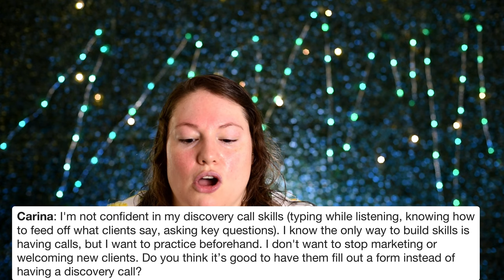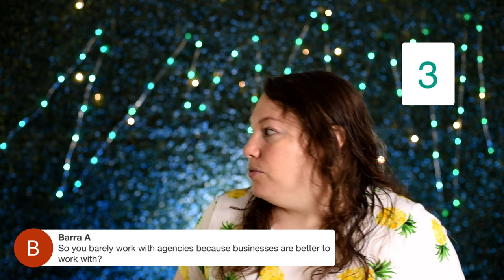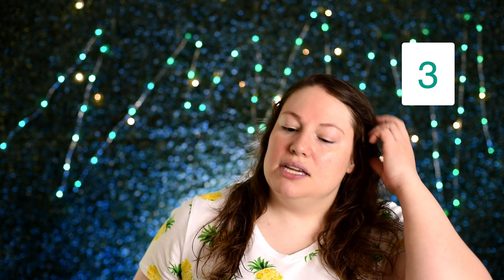Know EXACTLY What You’re Getting Into as a Freelance Writer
As a freelance writer, what differences exist between working with content marketing/PR/ad agencies and working directly with businesses? What about pay when it comes to hourly vs. per project, and tracking time or reporting hours? What’s the difference between working with a business client one-on-one vs. the agency filtering your clients? Is it good or bad for the agency to be your go-between? And when it comes to the “heavy lifting,“ does that help make the lower rates of some agencies worth it?

This week’s livestream is going over those exact questions plus how to start working with agencies vs. businesses, and how you can make the right decision as a freelance writer for your biz success.

Trying to price your work for what it’s worth?

Want weekly actionable advice plus updates on new freebies and when Freelance Writer Wealth Lab opens for enrollment?

Need some fantastic contract and marketing templates for your high-end freelance writing biz?

Hi there! I’ve got you covered for all things freelance writing every Friday at 12 pm CT (10 am PT/1 pm ET). We’ll go over a quick bite tip to help you move forward in your business, then I’ll answer any and all of your questions; including those on marketing, money, mindset, mental health, and of course, business.

For a little on who I am and who I’ve worked with, check out my

So glad you’re able to join me, and I’m looking forward to learning more about you and your freelance writing career!

So psyched you’re joining me on this livestream adventure!
00:00 Introduction
00:57 Carina Question: How do I work on my client call skills, and should I have a call or have freelance writing clients fill out a form?
06:09 What differences are there working with content marketing, PR, or Ad agencies vs. working 1:1 with a business? What about hourly vs. project pay? Are agencies good or bad to work with as a freelance writer?
13:35 When it comes to the “heavy lifting,“ does that help make the lower rates of some agencies worth it? What does the heavy lifting mean?
24:23 How to start working with agencies vs. businesses, and how you can make the right decision for your biz success